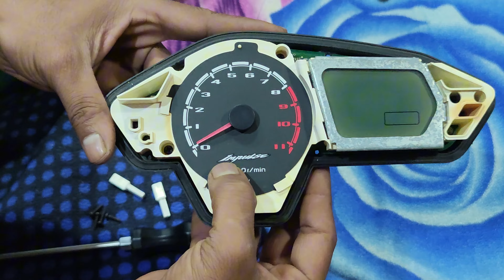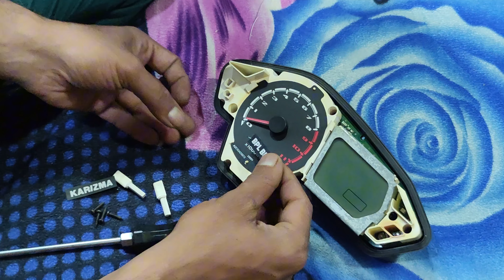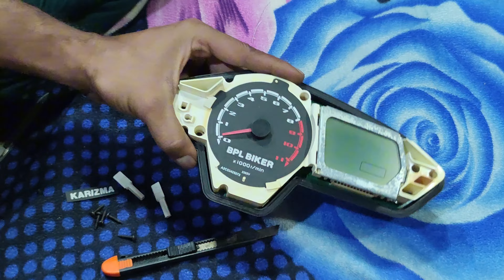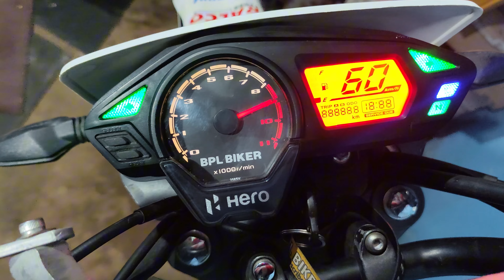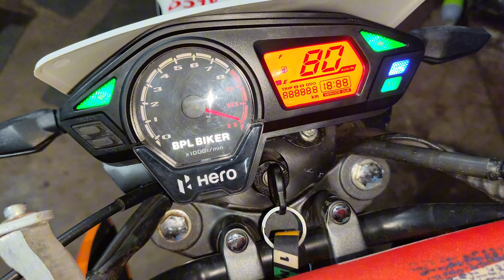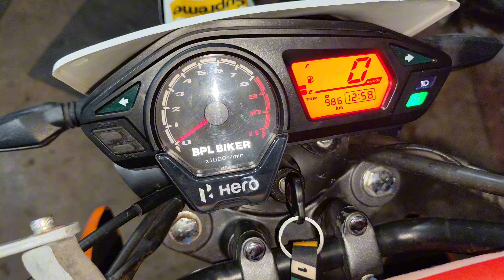Installing Xpulse 200 inner fender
Join our automotive and vlogging channel BPL BIKER

My Equipments links

Mobile Phone 📱

External Mic 🎤
for action camera

Riding Jacket 🧥

Knee Guard

xpulse 200 fender
dirt bike fender installation
best fender for off roading bike
best fender for off Road Bike
impulse modification
modified impulse
off Road Bike fender
front fender for off roading bike
dirt bike modification
mudguard for impulse
best front fender for impulse
motocross fender installation